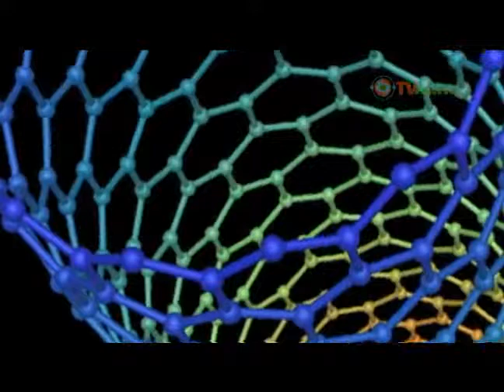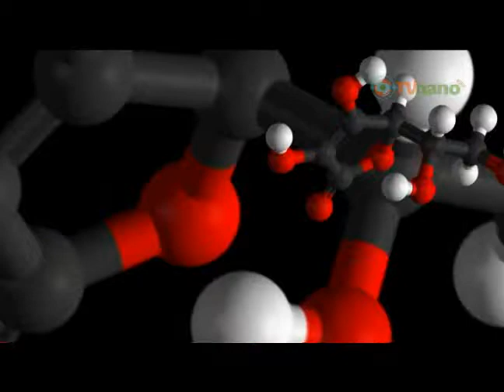Miguel Ángel Méndez / Nanomateriales en medicina